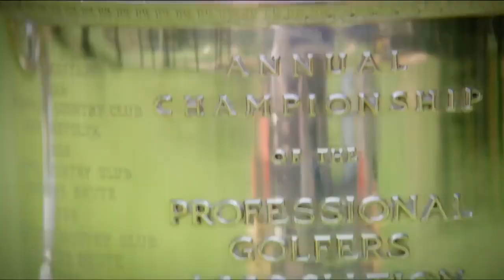Tiger Woods Best Shots & Moments | Golf Highlights #3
My TOP 5 Highly Recommended Golf Items:
1. Tech Response Golf Shoes ➡️
2. Lightweight Golf Bag ➡️
3. Left Hand Golf Glove ➡️
4. Practise Hitting Net ➡️
5. Laser Rangefinder ➡️

In this video is a third compilation of Tiger Woods showing off Tiger Woods best shots & moments as golf highlights. This video includes Tiger Woods best drives, Tiger Woods best putts, Tiger Woods comeback and Tiger Woods hole in one.

I do not hold ownership of any of these clips. I am not  seeking monetization, and am only trying to grow the game of golf.